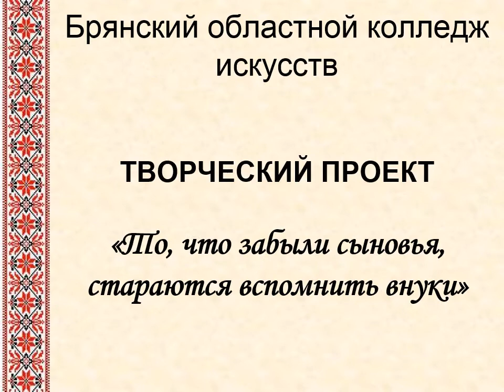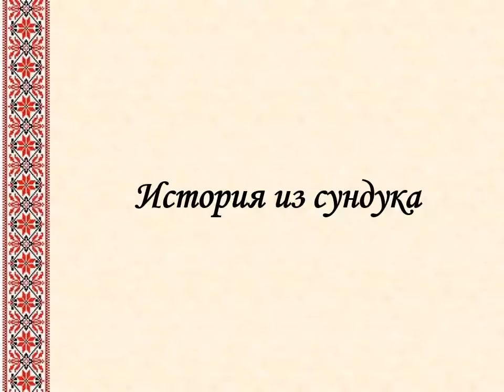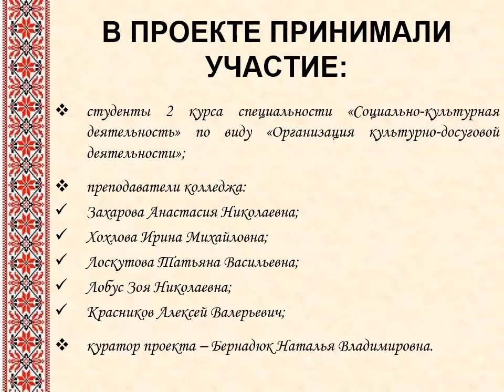Брянский областной колледж искусств